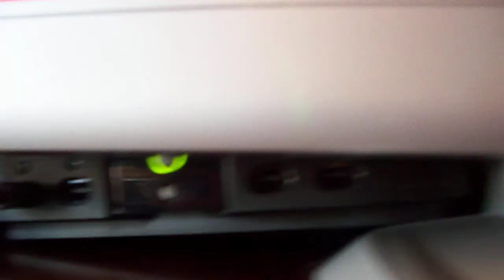BEBÉS GEMELOS JUGANDO CON LA XBOX EMULADOR TOM JERRY 2 años y medio | Palma de MALLORCA | AUDIOVISOR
TWIN BABIES PLAYING WITH THE XBOX EMULATOR TOM JERRY 2 and a half years old

Hola AUDIOVISORES!

Como ya se ha dicho, siempre debemos dar preferencia al juego al aire libre. Si los niños realizan este tipo de juegos con normalidad, no debería preocuparnos que jueguen con videojuegos en otros momentos.

De 3 a 12 años, lo recomendable es dejar jugar a los niños entre una y dos horas máximo al día, sobre todo durante los fines de semana. Al menos eso es lo que recomienda la Asociación Pediátrica Americana. Ahora bien, a partir de esa edad el límite dos horas será ciertamente complicado de mantener. Por todo ello, es necesario poner normas en cuanto a que días y horas se puede jugar. Y no romperlas.